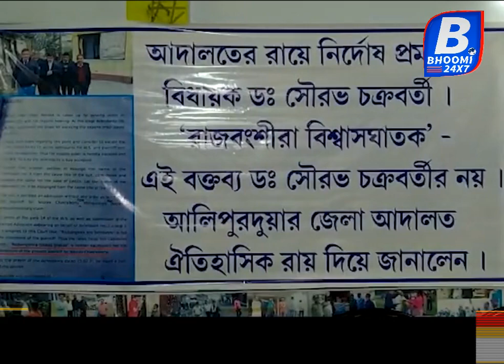নির্দোষ প্রমানিত হলেন বিধায়ক সৌরভ চক্রবর্তী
আদালতের রায় নির্দোষ প্রমানিত হলেন বিধায়ক সৌরভ চক্রবর্তী। ২০১৯ সালের ২৯ মে কলকাতা থেকে প্রকাশিত একটি দৈনিক মাধ্যম বিধায়ক সৌরভ চক্রবর্তীর ছবি দিয়ে খবর প্রকাশ করেছিলেন। সেখানে লেখা ছিল, বিধায়ক সৌরভ চক্রবর্তী বলেছেন রাজবংশীরা বিশ্বাসঘাতক। এরপর বিষয়টি সোশ্যাল মিডিয়ায় ভাইরাল হয়। বিধায়কের বিরুদ্ধে কুৎসা রটাতে থাকেন রাজবংশী সম্প্রদায়ের মানুষ। জলপাইগুড়ি ও আলিপুরদুয়ার থানায় তাঁর বিরুদ্ধে এফ.আই.আর দায়ের করেছিলেন অনেকে। এরপর বিধায়ক সৌরভ বাবু মানহানির মামলা করেন।বুধবার ১৭ ই ফেব্রুয়ারি আলিপুরদিয়ার জেলা আদালত এর সিনিয়র ডিভিশন চূড়ান্ত রায় দেয়। সেখানে পরিষ্কার ভাবে লেখা ছিল রাজবংশী বিশ্বাসঘাতক সৌরভ চক্রবর্তী বলেননি, তিনি কোন সম্প্রদায়কে ছোট করেননি।